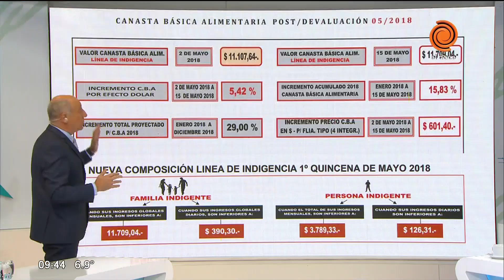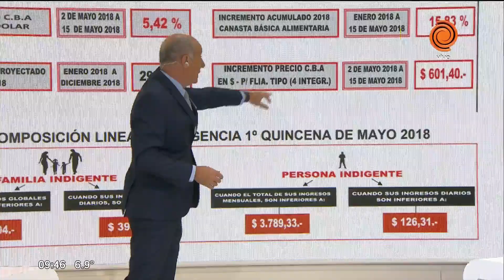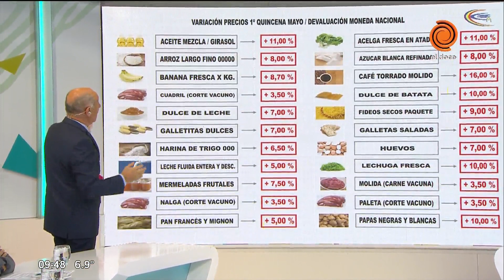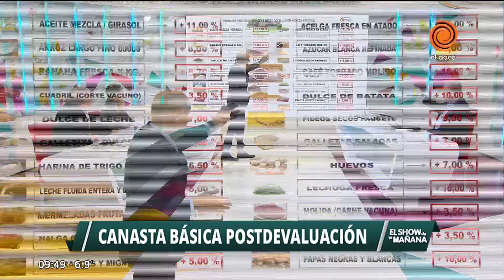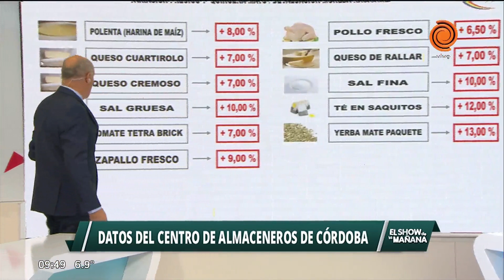La canasta básica post-devaluación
Analizamos los incrementos en el precio de la canasta básica alimentaria después de la devaluación del peso argentino en este mes. Actualmente se clasifica a una familia como indigente cuando sus ingresos globales mensuales no superan los 11.700 pesos. Una persona es indigente cuando sus ingresos globales mensuales no superan los 3.700 pesos.